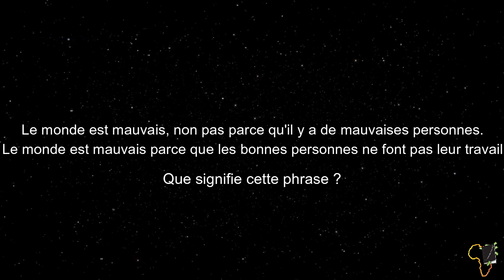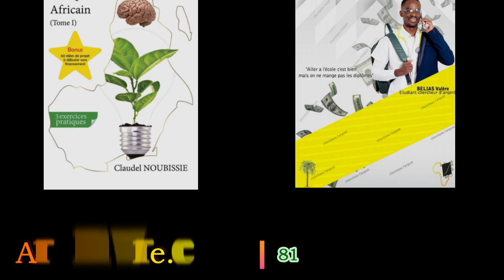L'histoire du Colibri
Les meilleures parties du direct avec Coach Simon OUEDRAOGO

Masterclass : 𝗘𝗰𝗿𝗶𝗿𝗲 𝗘𝘁 𝗩𝗲𝗻𝗱𝗿𝗲 𝗨𝗻 𝗟𝗶𝘃𝗿𝗲 📚

MINAKANOOOO